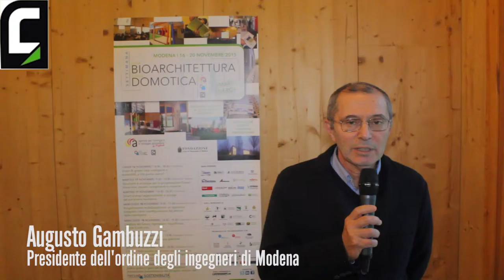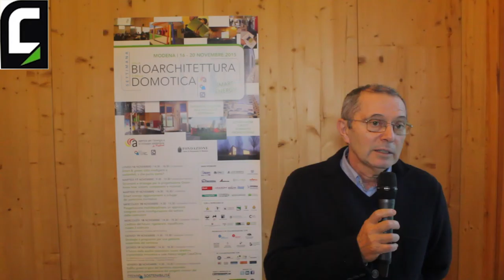Settimana della bioarchitettura e della domotica 2015 - Augusto Gambuzzi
Presidente dell’Ordine degli Ingegneri Provincia di Modena

Parla del rapporto tra tecnologia e regolamentazione che va a scapito della fruibilità per tutta la società